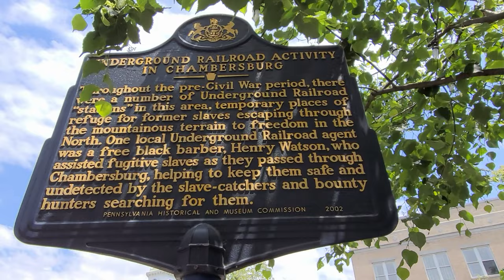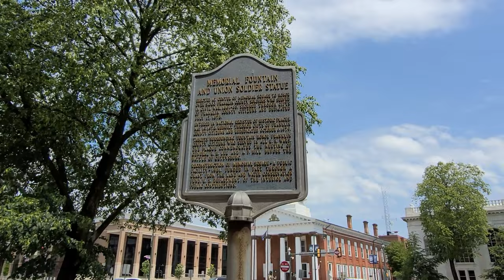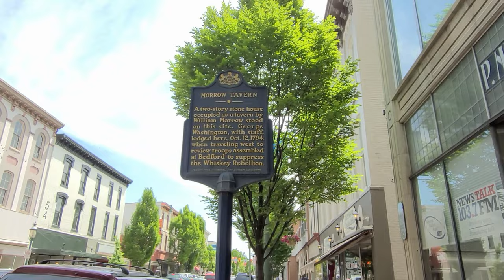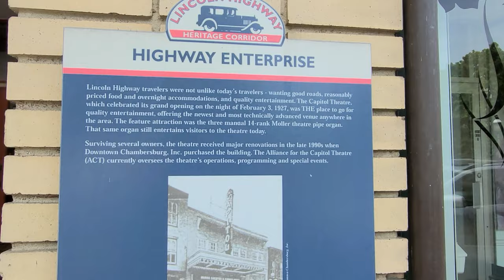Chambersburg Pennsylvania | walking tour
Join us as we take you on a walking tour around Chambersburg Pennsylvania! Chambersburg was founded in 1734.